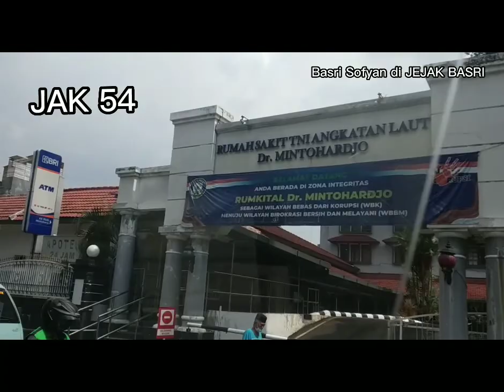JAKLINGKO WAJAH BARU ANGKOT JAKARTA!! Review JAK 54 : Grogol - Benhil Part.55, YouTuber Kolonial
Jaklingko, Wajah baru angkot Jakarta sangat tampak jelas perubahannya. Makin tertib dan rapih, indah dipandang mata. Hari ini kita akan me-review angkot JAK 54 Trayek :  Grogol - Benhil, Part.55.
Jakarta berbenah diri khususnya dalam hal transportasi dalam kota yang dikenal dengan
dengan sebutan angkot singkatan dari angkutan kota.
Pada kesempatan kali  ini saya akan melakukan review ringan terhadap beberapa
trayek Jak Lingko di Masing-masing Wilayah (Timur, Selatan, Utara, Barat dan Pusat).
Comment & tekan tombol loncengnya. Karena tanpa dukungan sahabat semua
channel ini bukan apa-apa dan saya pun bukan siapa-siapa.
Salam dariku,
Basri Sofyan di JEJAK BASRI